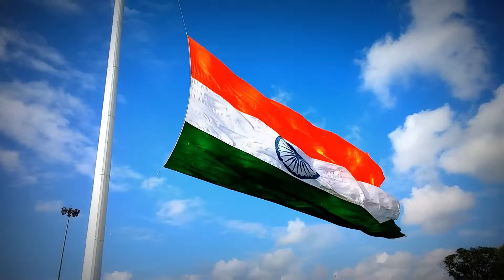Vande Mataram || Happy Independence Day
Vocal by Alexander Massey
Video and mastering by Amit Prasad.